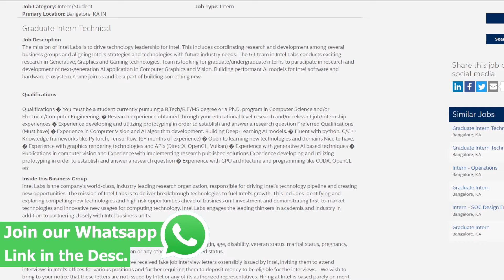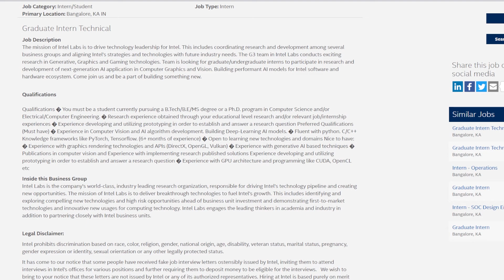Intel Internship Drive 2021 | 40,000/month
Hey folks.
Welcome to another video. In this video, we will be seeing the available internship at Intel.